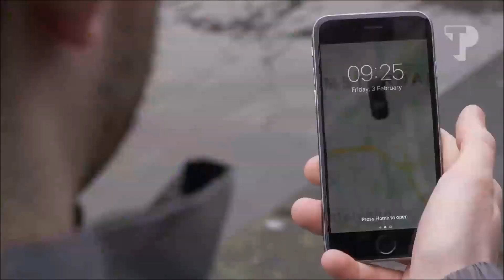What’s Next in CX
As COVID-19 continues to affect business operations throughout the world, what can companies do to increase customer satisfaction, loyalty and advocacy?